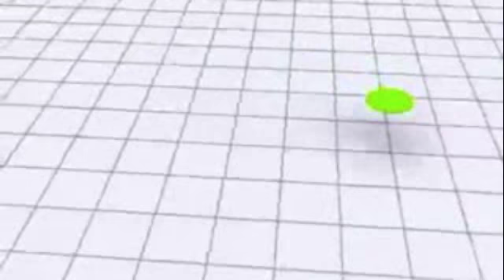CCA Envision Theatre Presents MUSEUM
Canyon Crest Envision Theatre Presents MUSEUM November 7-15 at the CCA Proscenium Theatre. Guest Directed by Jason Maddy.